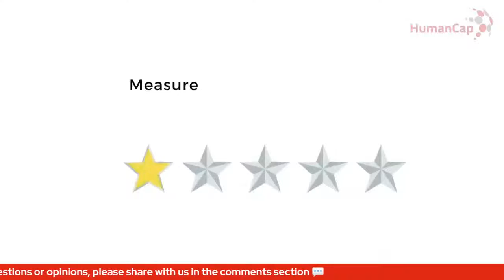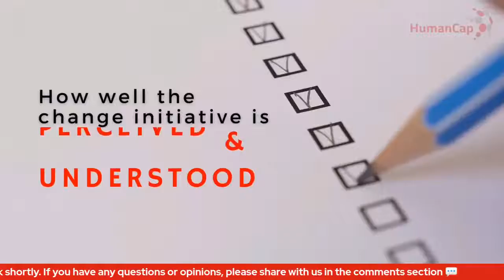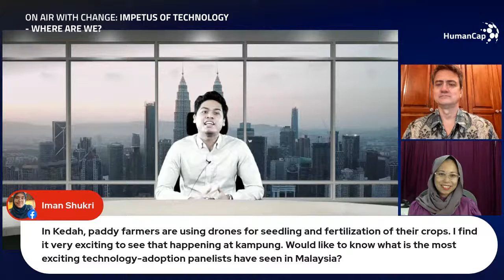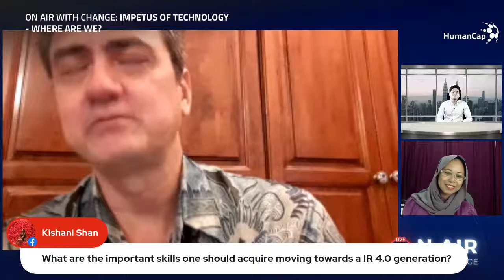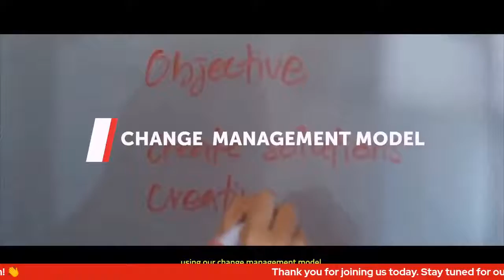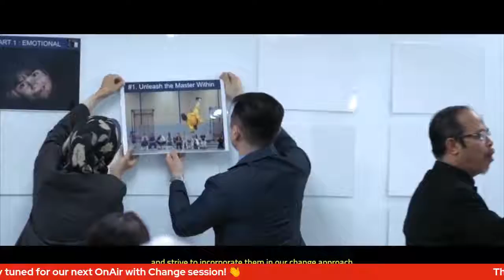On Air With Change: Impetus of Technology – Where Are We?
How are jobs different today with the adoption of technology? What do employees need to do to catch up and stay relevant in the technology era?

Join us LIVE in FB next week, on 11th November 2021 (Thursday), 5pm-6pm.